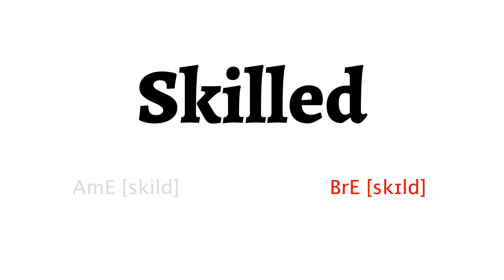How to Pronounce skilled in American English and British Englishskilled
Learn how to say skilled with HowToPronounce Free Pronunciation Tutorials.

This video shows you how to pronounce skilled correctly in American English and British English.